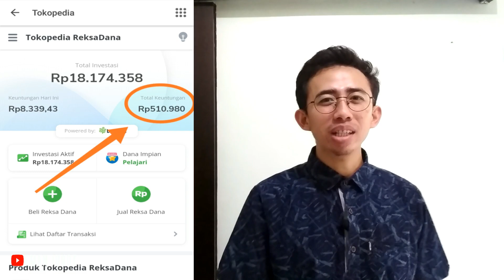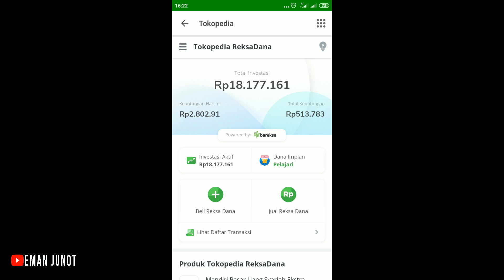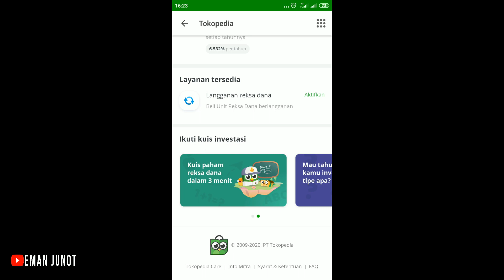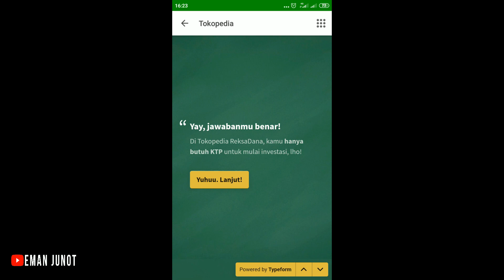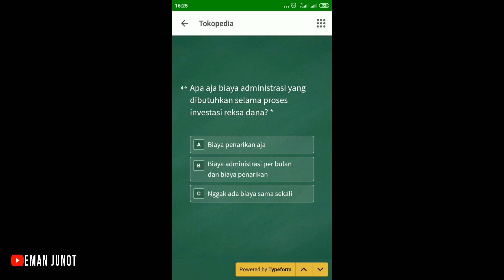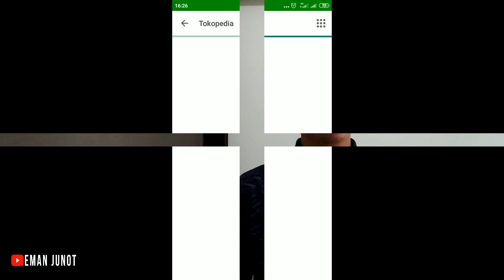SHARING | PENGALAMAN INVESTASI DI TOKOPEDIA REKSADANA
Kalian juga bisa baca artikel nya disini :
Berikut ini adalah hasil dari pengalaman saya investasi di tokopedia reksadana dalam beberapa bulan, yang jelas kurang dari setahun tetapi sudah menghasilkan keungtungan yang posotif menurut saya.

Jika ada yang ingin di tanyakan terkait tokopedia reksadana bisa tulis di kolom komentar ya..

WILUJENG SUMPING DI CHANNEL EMAN!